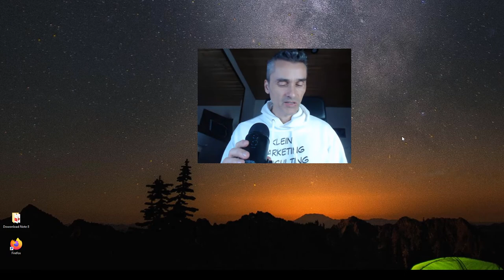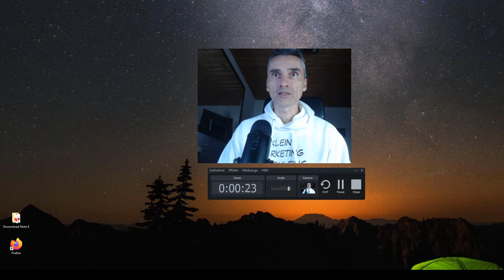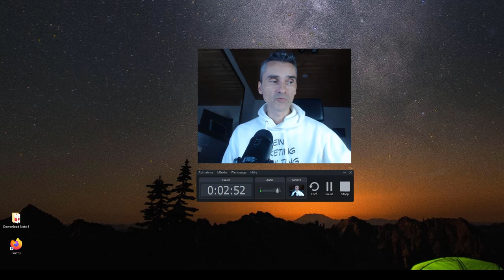Rückblick 2021: Als Freelancer Geld Verdienen (Selbstständiger Unternehmer)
Meine 3 großen Learnings (Fehler) 2021 als Selbstständiger Unternehmer im Bereich Marketing und Vertrieb.  Wenn du fragen hast bitte in Kommentare. Viel Spaß dabei, Thomas ▶▶ Ich nutze dieses Marketing Tool bei mir und meinen Kunden sehr erfolgreich: 🎯 Meine E-Mail Marketing Software 🎯 CRM-System für den Start in deine Selbständigkeit (Pipedrive)

Hier investiere ich regelmäßig in Aktien ▶CapTrader! Klick den Link!

▶ 00:55 - 1.  Tue was du liebst! Sonst hast du langfristig einen Burnout!
▶ 04:09 2.Ernährung und Bewegung bewußt essen, Was ißt du? Wie ißt du?
▶ 07:54 - 3. Wertschätzung deiner Lebenszeit! Meine neuesten 5 TOP

Viel Erfolg und guten Rutsch!

Thomas Klein ist Gründer der Klein Coaching & Consulting Services. Wir sind ein Expertenteam und geben Online Trainings und Offline Workshops. Unser Ziel ist einfach, langfristig mehr Umsatz und Gewinn für unsere Kunden. Wir bieten unseren Kunden das nötige Knowhow, Struktur und Tipps um ein Business auf die nächste Stufe zu bringen.Hinweis: Bei den Links im Video und in der Videobeschreibung handelt es sich teilweise um Affiliate-Links, die mir helfen diesen Kanal zu finanzieren. Wenn du über einen dieser Links ein Produkt oder Dienstleistung erwirbst, erhält der Kanal dadurch eine Provision. Für dich entstehen dadurch allerdings keinerlei Mehrkosten, in einigen Fällen wird es für dich durch exklusive Vereinbarungen sogar günstiger. Ich gehe mit Affiliate-Links sehr verantwortungsvoll um und empfehle nur Dienstleistungen und Produkte von deren Nutzen und Mehrwert ich überzeugt bin, und die ich selber nutze.Disclaimer: Ganz wichtig mein Kanal dient rein zur Bildung und zum besseren Verständnis für Geld, Börse und Unternehmertum. Ich biete weder Kauf- noch Verkaufempfehlungen jeglicher Assetklassen. Die Angaben dienen lediglich als Information. Es wird keine Verantwortung für jegliche Konsequenzen übernommen, dir durch Verwendung der Informationen entstehen. Die Informationen stellen keine Aufforderungen zum Kauf oder Verkauf eines Wertpapiers oder einer Anlageberatung dar. Investitionsentscheidungen dürfen nur nach ihrer eigenen Recherche und nicht basierend auf den hier vorgestellten Informationsangeboten getroffen werden. Der Handel mit Wertpapieren ist grundsätzlich mit Risiken verbunden. In den folgenden genannten, in den aus meiner Sicht kaufenswerten, oder gegebenenfalls bedingt kaufenswerten Aktien bin ich selbst investiert. Quelle für Bilder